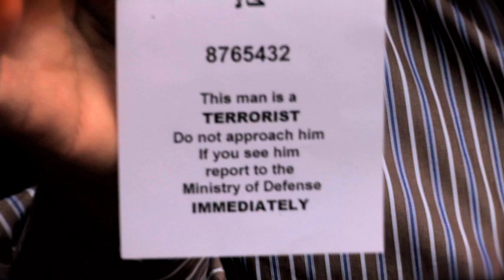Richard III "An Arab VIP" movie trailer (1 min 46 sec)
In Richard III "An Arab VIP", a documentary film crew follows a spectacular touring Arab production of Shakespeare's eponymous play as it moves from an initial rehearsal period in the oil-rich Arabian Gulf State of Kuwait to the charged atmosphere of a U.S. premiere at the Kennedy Center in Washington D.C. and on to the United Arab Emirates - for a command performance at the behest of local princesses in Abu Dhabi.  In between, the cast and crew assemble and disassemble in various cities across the Arab world -- Damascus, Beirut, Baghdad, Abu Dhabi -- and the process of breathing life into their fictional characters begins to take shape in a way that uncannily reflects the politics and turmoil that surrounds them...